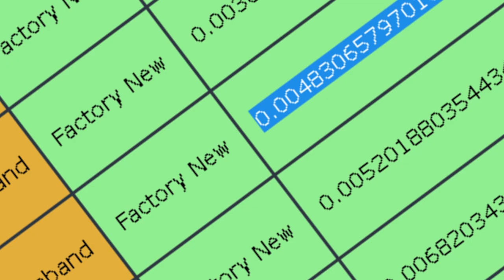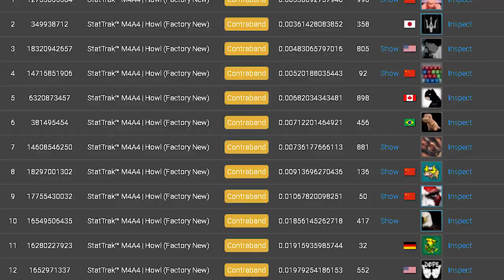SKIN DE R$350 MIL NO CS:GO...